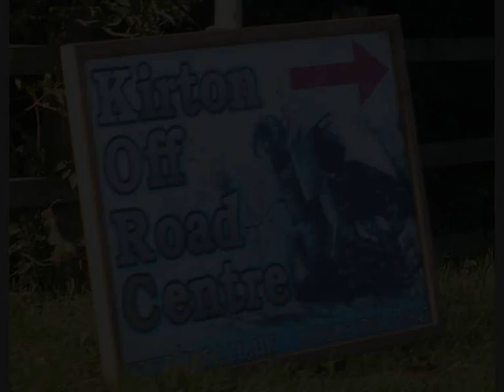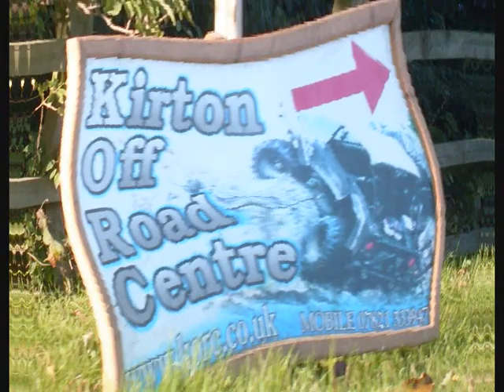landrover rangerover ddlrc korc kirton sept-08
ray sam dan at kirton sept-08